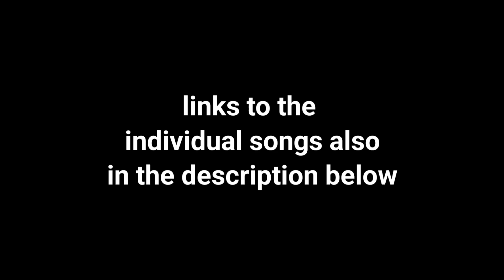{Lost Song} - The Better Price song (original by: Boxtyboxty7) - [Remake 1 & 2]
my discord username: JesseJonasYT